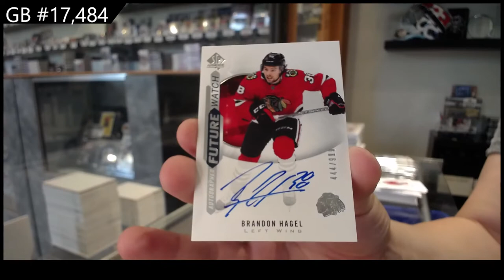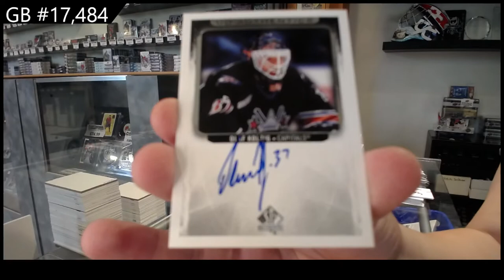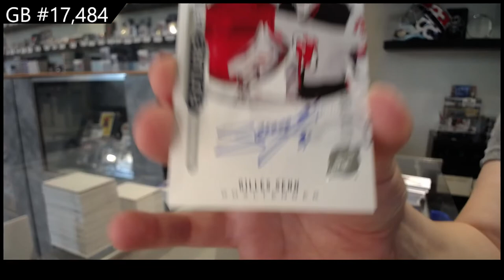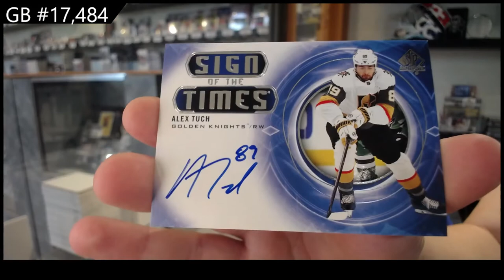20-21 @UDVids SP Authentic Hockey 4 Box Break - C&C GB #17,484